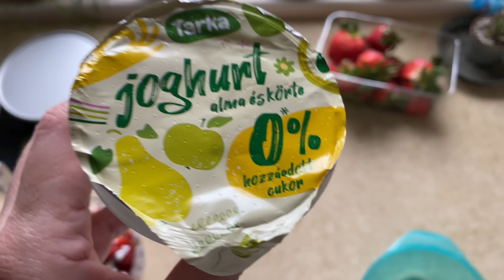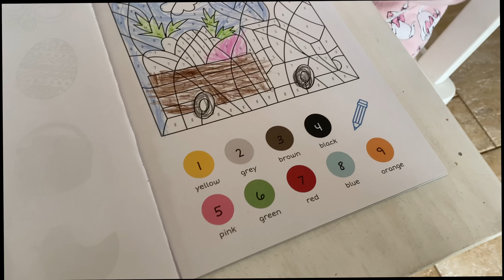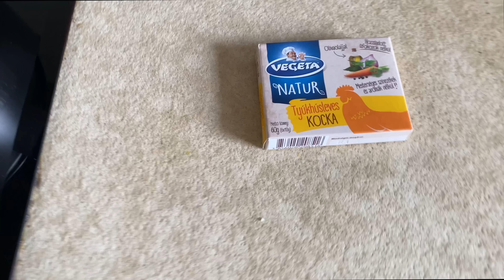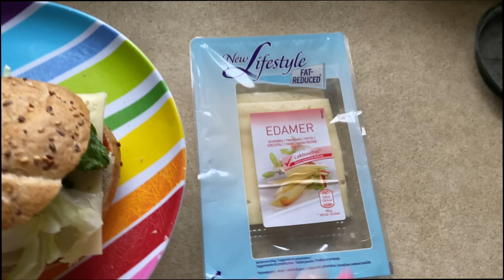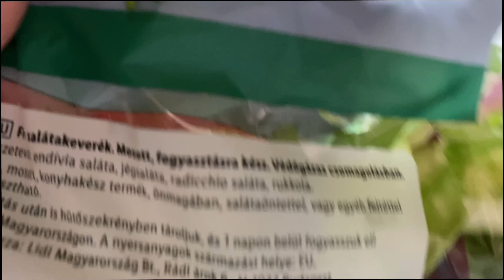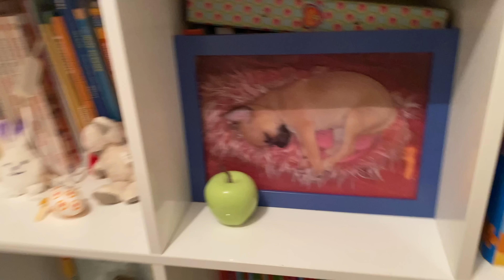napiVlog - Még mindig alig eszik 😭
Elérhetőségeink:
facebook oldal: Liza baba világa